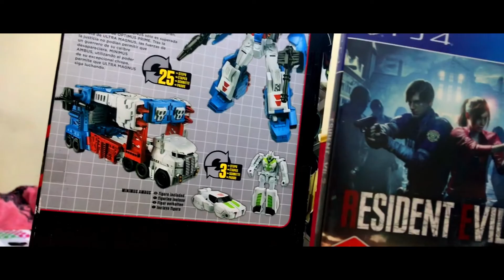Resident Evil 2 Ps4 unboxing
Hi.guys welcome.to.gamebros this video.include we unboxing resident.evil 2.
Resident Evil, known in Japan as Biohazard, is a Japanese horror media franchise created by Shinji Mikami and Tokuro Fujiwara, and owned by the video game company Capcom. Wikipedia
First release: Resident Evil; March 22, 1996
Latest release: Resident Evil 2; January 25, 2019
Designers: Shinji Mikami, Hideki Kamiya, Tokuro Fujiwara, Shou Tajima, Jun Takeuchi, more
Creators: Shinji Mikami, Tokuro Fujiwara
Publishers: Capcom, Nintendo, Sega, Microsoft Corporation, Ubisoft, more